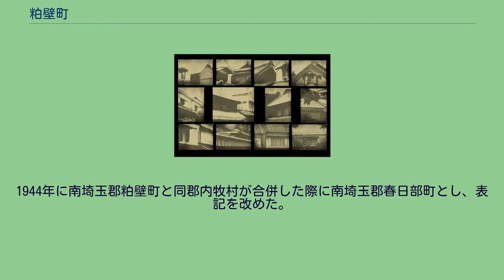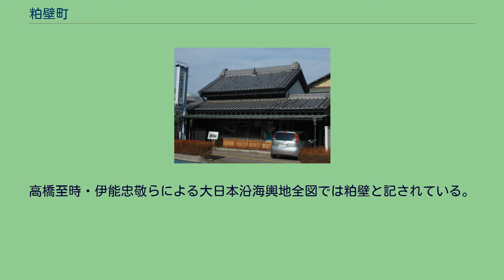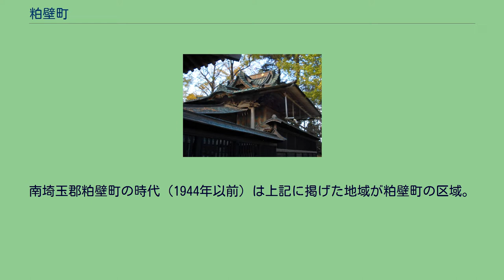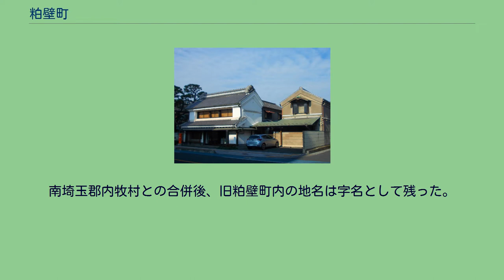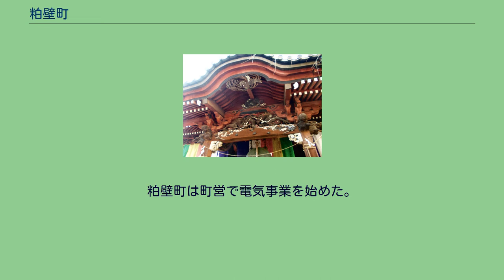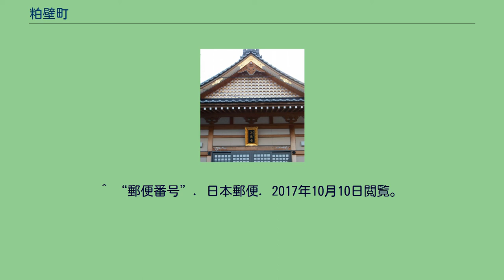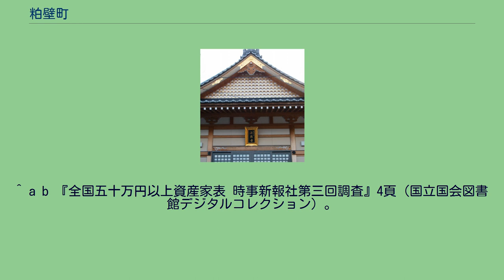粕壁町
春日部市の町・字
粕壁町（かすかべまち）は、埼玉県南埼玉郡に存在した町。
現在の埼玉県春日部市にあたる。
江戸時代にて、日光街道・奥州街道の宿場町であった粕壁宿が発展した。
日光街道・奥州街道の宿場町については粕壁宿を参照。
明治22年（1889年）4月1日に、町村制施行により、粕壁宿が単独町制となる。
1944年に南埼玉郡粕壁町と同郡内牧村が合併した際に南埼玉郡春日部町とし、表記を改めた。
「かすかべ」の表記は何度か変更されている。
南北朝時代（14世紀）、新田義貞の家臣春日部氏が当地を領地としたことから「春日部」の地名が生まれたとされる。
その後江戸時代正保年間（1645年頃）には糟壁、糟ヶ辺という表記が交互で使われており元禄年間（1700年頃）に粕壁、糟壁と記す漢字表記が明治初期あたりまで交互に使われていた。
高橋至時・伊能忠敬らによる大日本沿海輿地全図では粕壁と記されている。
詳細は粕壁宿を参照。
明治期に大区小区制を施行してから粕壁という漢字表記に統一したものと思われる。
東武鉄道の春日部駅も開業時から1949年まで粕壁駅という漢字表記で使われていた。
粕壁宿 粕壁一丁目 春日部市の中心市街地にあたる。
市の公共施設群（市役所・図書館・市立病院等）がある。
住居表示実施地域の粕壁一丁目から四丁目と、未実施地域の粕壁が置かれる。
近年の急速な都市化でかつての宿場町としての面影は薄くなっているが、当時からの商家もいくつか残っている。
春日部駅は「春日部市粕壁1丁目」にある。
なお、「春日部市春日部」と漢字表記する地名は存在しない。
公共施設の表記は「粕壁」となっている。
南埼玉郡粕壁町の時代（1944年以前）は上記に掲げた地域が粕壁町の区域。
上記の字名は新宿、八木崎、内出、内谷、金山、草刈場、土井、川久保、川久保新田、町裏、町並、井戸棚居、立沼、馬草場 、浜川戸。
南埼玉郡内牧村との合併後、旧粕壁町内の地名は字名として残った。
現在は一部が八木崎町・浜川戸等に残っている。
『大日本篤農家名鑑』によれば粕壁町の篤農家は、「清水壽太郎、石野安蔵、青木松三、田村新蔵、鹿間新蔵」などがいた。
粕壁町 粕壁町当時の商工業者は「 赤塚三蔵 厚見弥兵衛 新井善兵衛・升内 有山亀次郎 飯島ユワ 池田国太郎 石川多蔵 石野安蔵 伊藤平蔵 岩井藤吉 宇田清蔵 遠藤ミナ 大熊福次郎 大作政蔵 大塚千代三・平兵衛 岡山久三郎 荻原元三郎 小澤忠七 尾島八右衛門・安右衛門・由次郎・宗平 小川久太郎・宇次郎・友次郎 降田タヨ 小谷野佐右衛門・忠太郎 笠屋喜平 春日屋為五郎 金子仁左衛門・七右衛門・七蔵・清蔵・文蔵・信助・太一 釜屋重次郎 上澤菊蔵・周蔵 川島啓次郎 北白川由松 木村兼吉・元次郎 清川定吉 倉持梅太郎 小林亀蔵・藤七 後藤幸次郎・伊之助 近藤金次郎 齋藤八右衛門・国太郎・健次郎・太三郎・謙吉 酒井竹蔵 境屋金兵衛 相良熊次郎 佐野伊兵衛・惣兵衛 鹿間市兵衛・米蔵 芝崎菊蔵 島田忠太郎・幸次郎・源吉・松之助 島根喜七 島村平蔵・吉五郎 清水勝右衛門・七蔵 神崎幸蔵 新藤キシ 杉山亀蔵 鈴木久五郎・久左衛門・久右衛門・久兵衛・政蔵
諏訪年太郎・今次 関口米吉 関田文蔵 関根嘉兵衛・勘次郎・富蔵・熊蔵・作蔵・勝蔵・寅蔵・福太郎・新五郎・助五郎・良之助・俊瑞・倉吉・ 染谷安右衛門 高士米蔵 高島友吉 高橋藤蔵・金蔵・七右衛門・忠七・広吉 武井清之助・憲 武田善六 立澤忠吉 田中源太郎・助次郎 田村新蔵・市太郎・儀三郎・政五郎 蔦屋久右衛門 都築彦次郎・仲蔵 戸田イチ 富間安蔵 豊野屋安右衛門 鳥海シマ 永嶋庄兵衛・貞次郎・国蔵 長島国三郎 永田勘六・宗助 中村平三郎 鍋屋藤助 成田清次郎 根本長蔵・友蔵 練木市左衛門・七蔵 野澤市十郎 橋本吉兵衛・又蔵・徳三郎 濱島富蔵 早川助三郎 樋口政次郎 秀間七左衛門 福村貞蔵 古澤仙吉 松本豊次郎 皆川巳之助 村田佐平次 矢島初太郎 柳屋勘七 矢部金蔵 山口治佐久 山﨑瀧蔵・軍次郎 山田半六・嘉助 山村清吉 吉岡良助 吉田セツ 吉野屋儀右衛門 吉見仙之助 渡邉長三 和村重右衛門 」である。
粕壁町は町営で電気事業を始めた。
1914年（大正3年）4月事業...